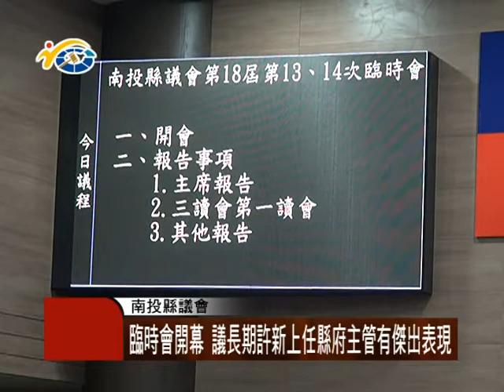1060314 民議新聞 臨時會開幕 議長期許新上任縣府主管有傑出表現（議長 何勝豐）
為期十天的第十八屆第13、14次臨時會，在今天上午正式開幕，審議縣府提案1件、議員提案22件，合計23件，議員何勝豐期盼議員們能多費心審議，為民眾謀求最大福祉。